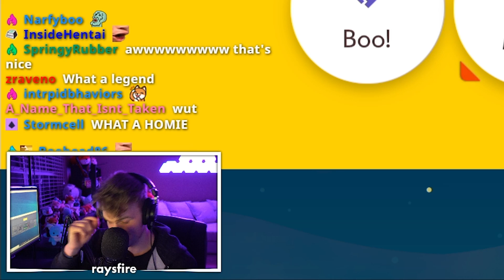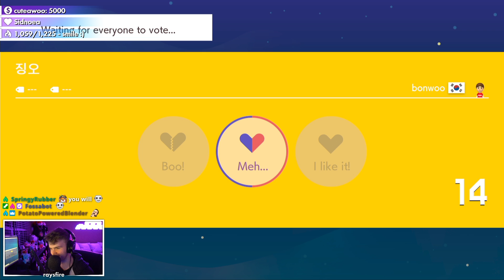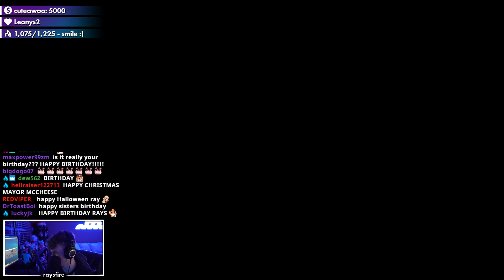I Won This Versus Level WITHOUT Touching the Controller (Super Mario Maker 2 Online Multiplayer)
noob_gamer, if you're out there, let me buy you taco bell on me next time

glacier - ubi